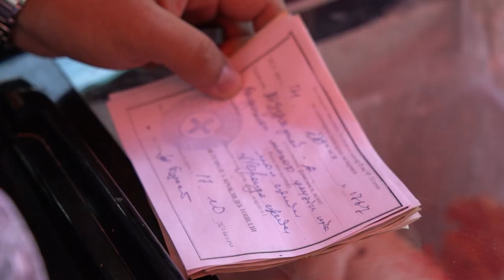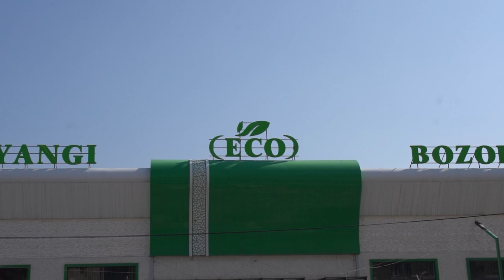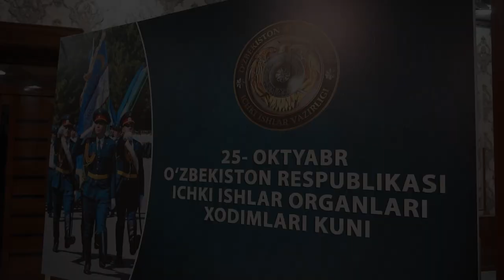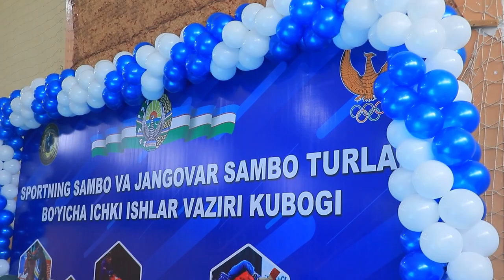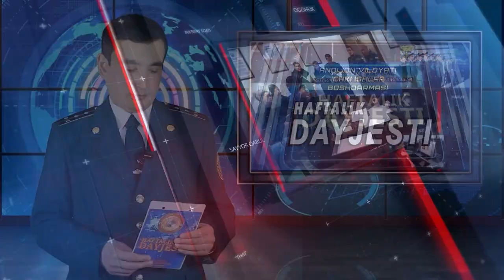Andijon viloyati IIB haftalik dayjesti